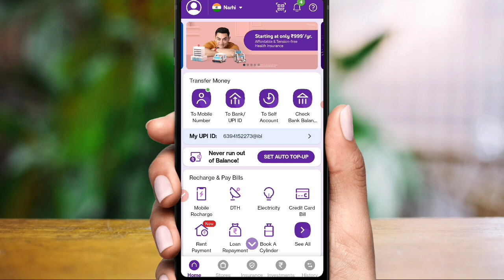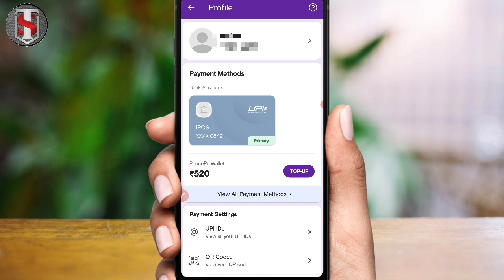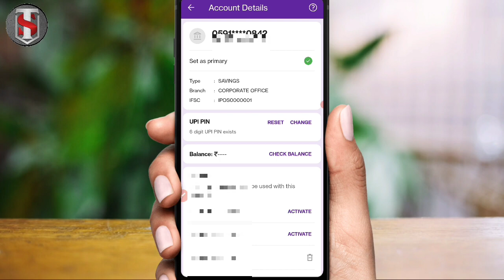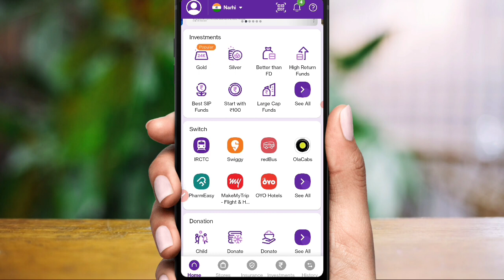PhonePe UPI PIN Kaise Banaye 2022 l How To Create UPI PIN Without Debit Card in Hindi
Dosto Aaj Ham Aapko Is Video Me Maine Aapko Ye Bataya Hai Ki Aap PhonePe UPI Pin Kaise Banaye Agar Aap Ko PhonePe UPI Pin Nhi Banana Aata Hai To Aap In Video Ko Dekh Kar UPI Pin Bana Sakte Hai Thnku So Much

Cover Topic :-
1. How To Create UPI PIN in Phonepe 2022
2. PhonePe se UPI PIN Kaise Banaye In Hindi
3. How To Set UPI Pin In PhonePe
4. PhonePe UPI PIN Set Kaise Karen
5. PhonePe UPI Pin Ko Kaise Banate Hai
6. PhonePe UPI Pin Create Kaise Karen